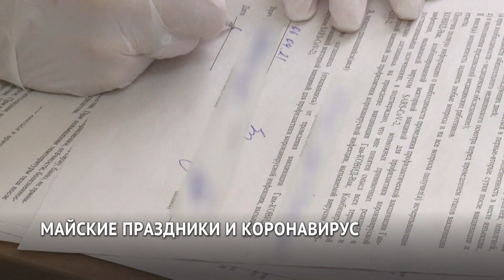Утверждено расписание работы поликлиник и больниц Хабаровского края на майские праздники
Работу медицинских, образовательных и культурных учреждений во время майских праздников обсудили участники краевого штаба по коронавирусу. В этом году вместо традиционных шествий трудовых коллективов решено организовать фестиваль-ярмарку «АмурФест. Весна». Её участники рассказали, что готовы соблюсти все санитарные нормы в условиях пандемии — и даже предусмотреть бонусы для вакцинированных.
На заседании краевого штаба по коронавирусу заместитель председателя правительства Хабаровского края Евгений Никонов вновь решил позвонить в поликлиники, чтобы проверить их готовность привить жителей и гостей Хабаровска. В прошлый раз он дозвониться не смог.